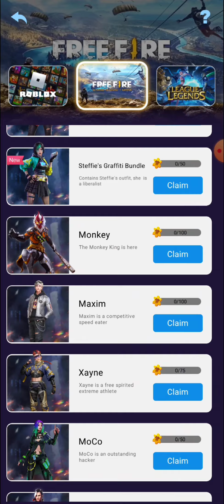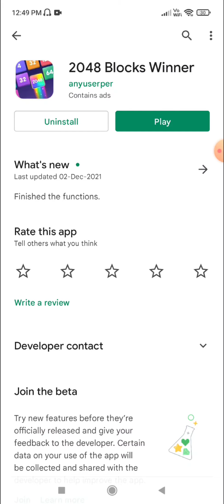2048 Blocks Winner app real or fake | free diamonds | Garena free fire | Tech Lover DK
Hello viewers

In this video i am going to tell you about a app named 2048 blocks winner